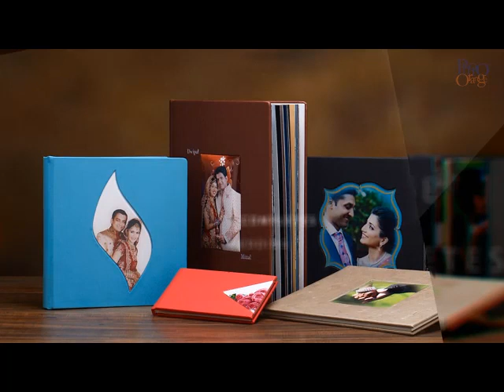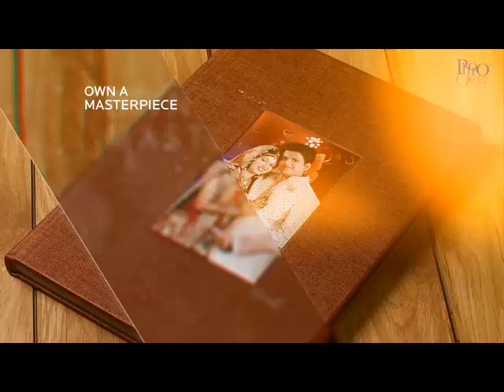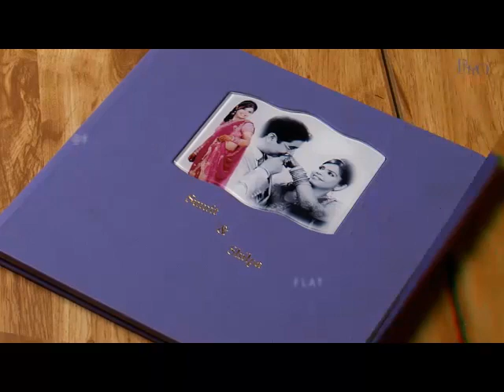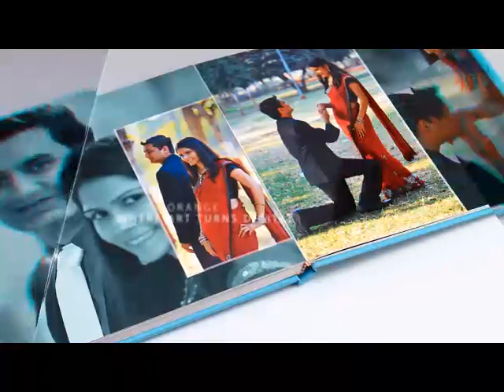Photo Orange Product showcase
We are displaying few range of our Photo Books covers and packaging options for Professional Wedding Photographers for their wedding albums selection.